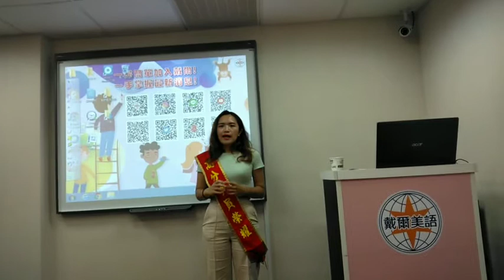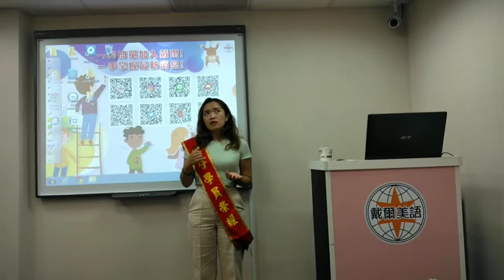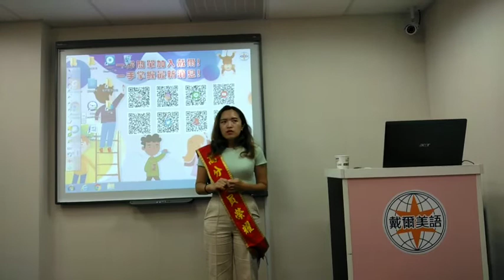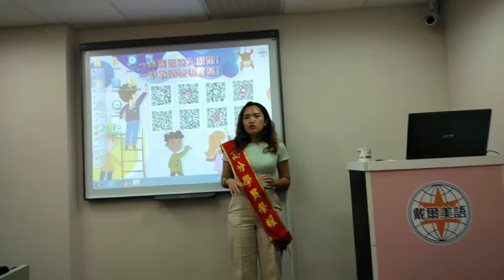台北東區托福雅思考場英文補習班 IELTS 戴爾美語 黃X君 雅思7.0分 心得推荐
戴爾美語榮獲台灣區托福、GRE、雅思三考場，原地上課考試
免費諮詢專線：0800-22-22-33